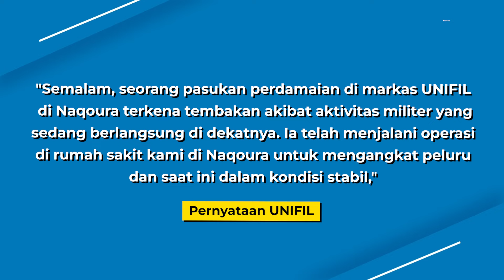AS Kirimkan Bantuan Pertahanan Udara Untuk Israel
Militer Israel pada mengatakan bahwa Amerika Serikat mengerahkan sistem pertahanan anti rudal balistik THAAD di Israel di tengah ketegangan dengan Iran.